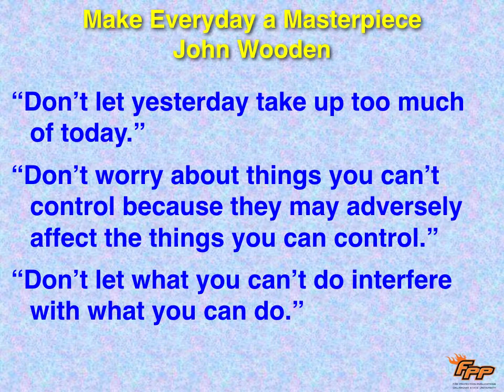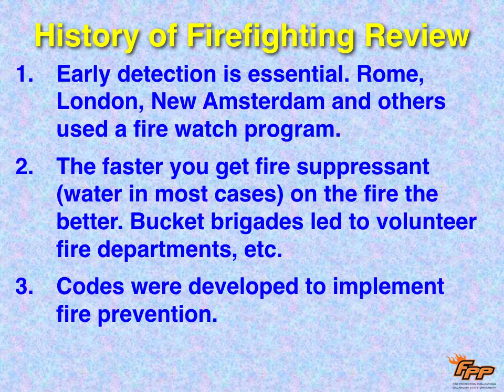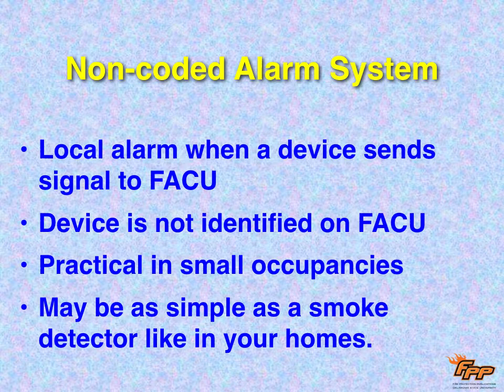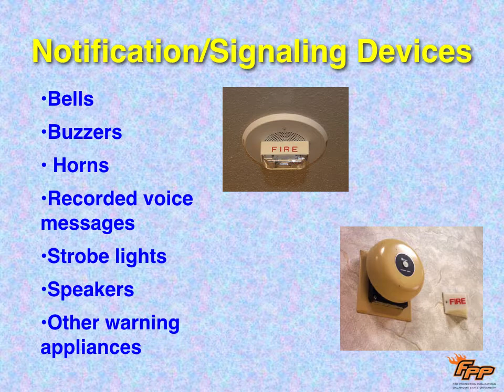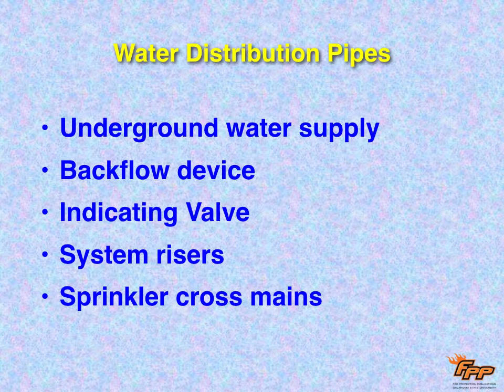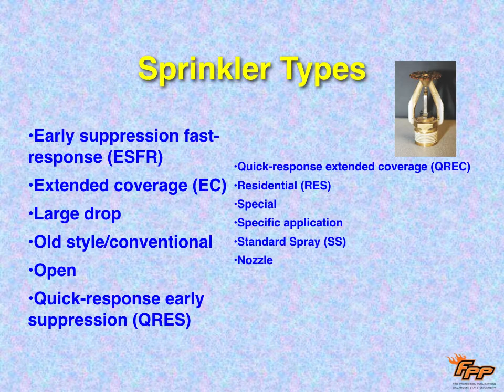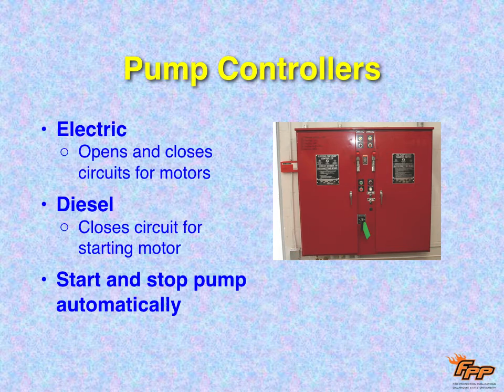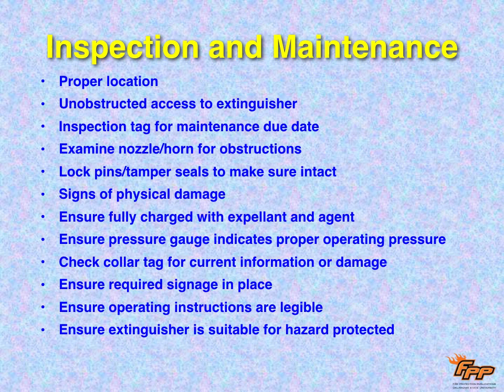Chapter 07 FP Systems OZ with voice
PowerPoint lecture about the origins and types of fire protection systems.